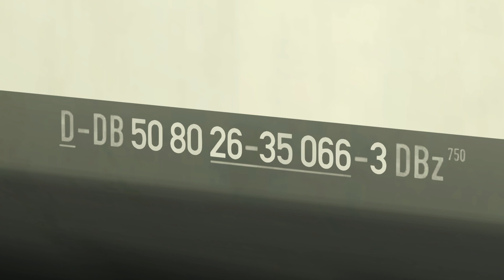Train Simulator Classic | Führerstands-Testfahrt | DBbzf761 + BR114 | RE nach Bremen